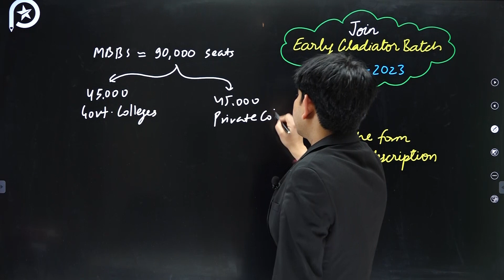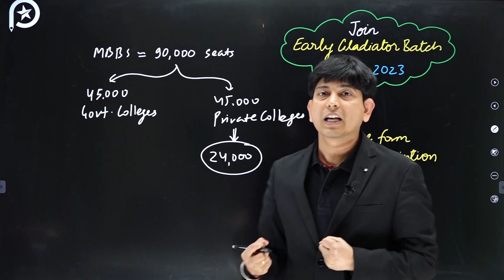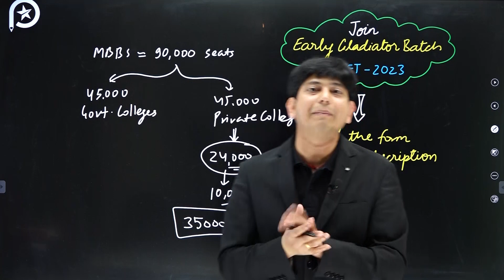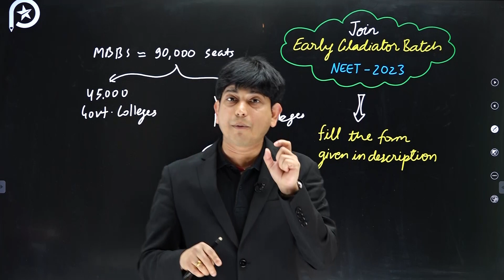NMC Circular : Fee Reduction in Private Medical Colleges & Deemed University | NEET | ATP STAR Kota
Guys, Classes of Early Gladiator Batch has started. You can fill the given form for special code 👇🏻